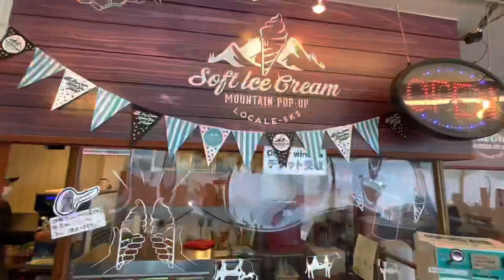【ARC'TERYX】RUSH SK 42バックパックのパッキングや操作性を確認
アークテリクスのバックカントリースノーボード装備をパッキングして、動作確認してみました。
動画の内容。FLHQから出発してススキノからバスに乗車。札幌国際スキー場での滑走。山頂カフェのLOCAL-SKSのオーナー、ニール氏のインタビュー、バックカントリーエリアでのピットチェックの様子を早回し動画。最後は、FLHQに戻って、RUSH SK 42のパッキングを考察。という内容で収録しました。